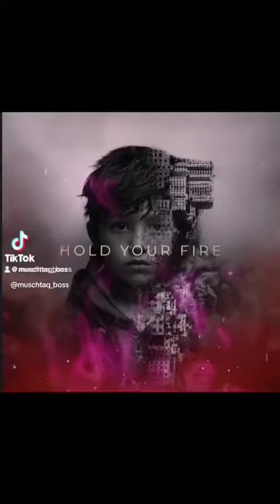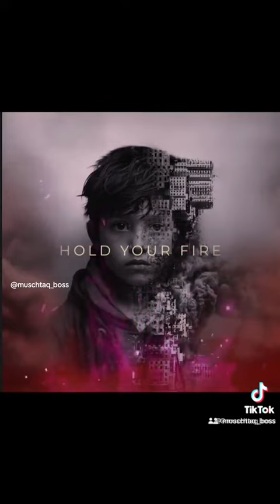Kadim al sahir _ hold your fire